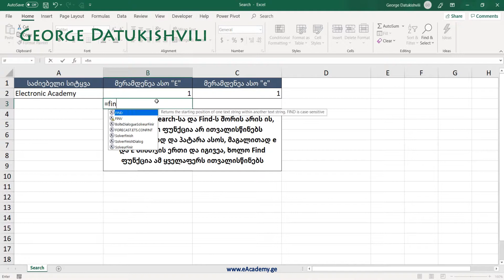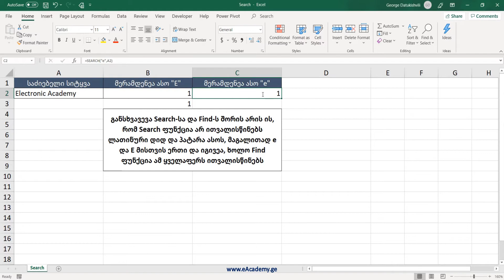Search ფუნქცია ექსელში